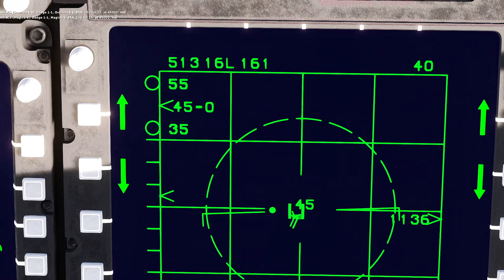DCS: BVR Mission: Intercepting the Interceptors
Hunting down MiG-31s in F-22 Raptors